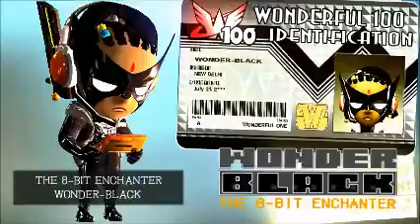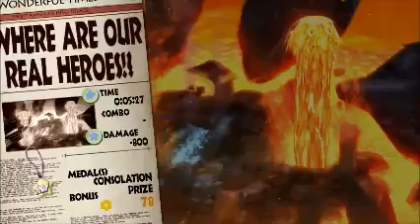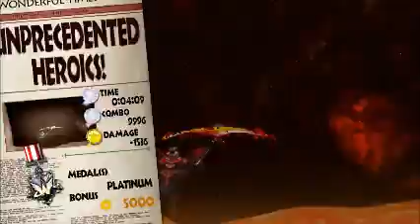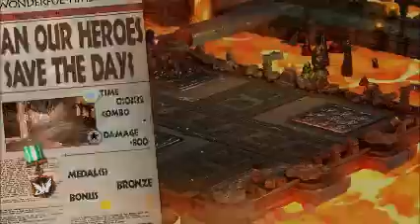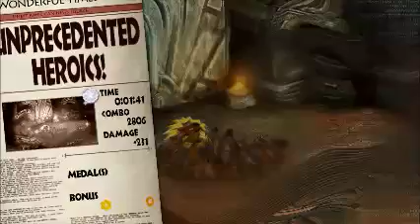The Wonderful 101: Remastered (Nintendo Switch) Part 5 of 9: Operation 005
The Wonderful 101: Remastered for Nintendo Switch. Story - Operations 005-A, 005-B, 005-C
Lead an army of 100 Wonderful Ones from around the world in this Unite Action spectacular!
A team of heroes from around the world must UNITE to protect the earth from vicious alien invaders! This band of 100 Wonderful Ones works together using their fantastic abilities to create a variety of forms. Whether it be a giant fist or a sharp blade, they’ll use their wits and power to overcome the enemy’s pitfalls and perils! And the final member of this team of courageous heroes—is you.
- Over 100 unique and dazzling, each with their own backstories and emblems!
- Change weapons in a flash with the “Unite Morph” system! Draw shapes to switch between swords, whips, hammers, and more to battle with strategy and flair!
- Unite Morphs can be more than just weapons! Build hang gliders and bridges to cross chasms, and bounce and blast your way to great heights! Use your smarts as well as your strength to solve puzzles and persevere!
- Don’t forget—a hero’s true calling is protection! Rescue the citizens you come across and your bravery will inspire them to UNITE UP! For a limited time, of course.
- Your missions will take around the world! Through cities, across the ocean floor, deep in the jungle, and to a host of exciting locations!
Nintendo Switch gameplay. Genre: Adventure, Action. T - Teen
• The Wonderful 101: Remastered.  Enjoy the videos!

MagneonGames.